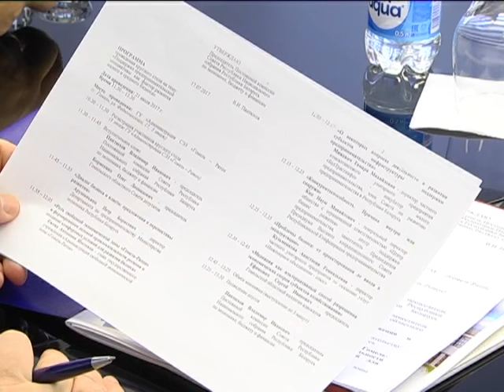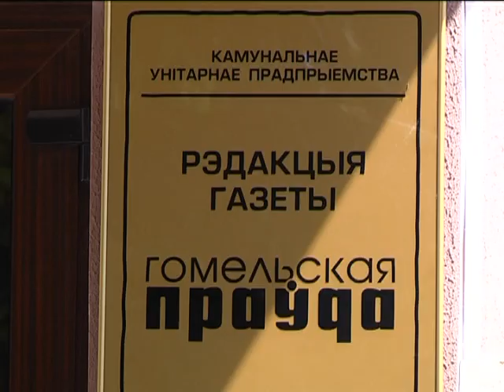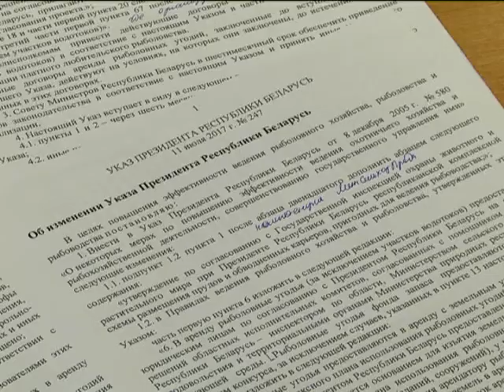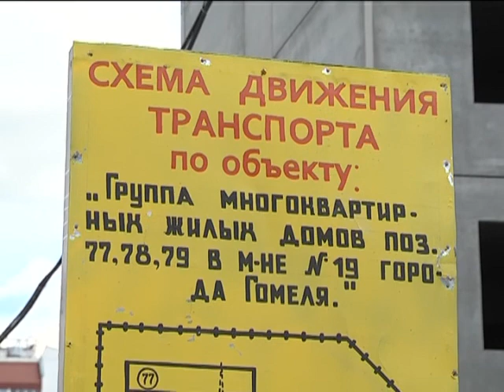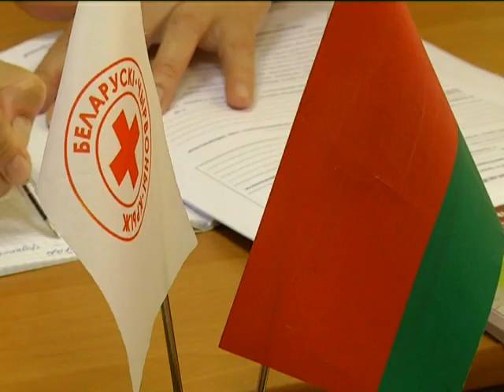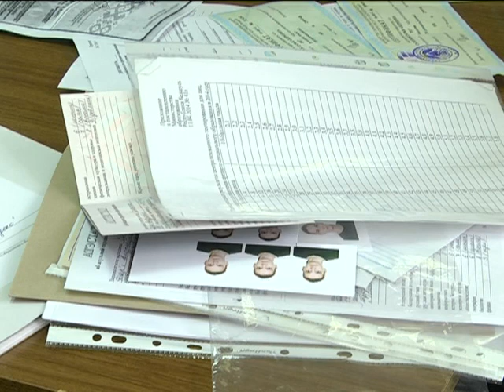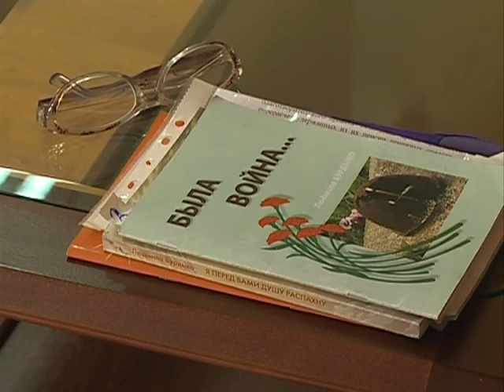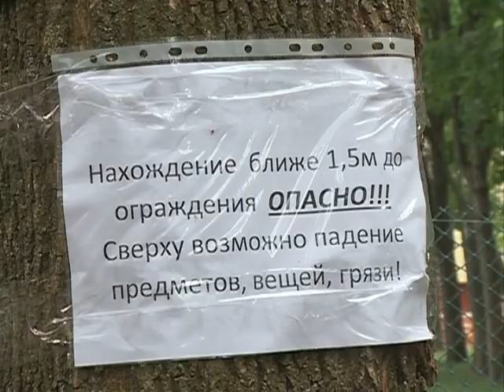23 07 2017 НОВОСТИ НЕДЕЛИ 16 00